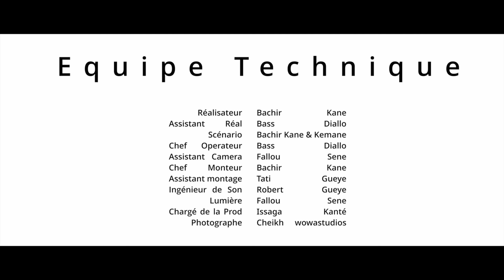Serie - Sketch - Korou Sugar Daddy - Ak Diop Fall - Saison 2 - Episode 19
Synopsis
Dans cette 2 -ème saison de votre série, Sugar Daddy version Koor, Diop Fall est obligé de supporter la présence de son gendre Aladji Mbengue qui est son hôte pour la durée du mois de Ramadan.
La cohabitation de ces 2 personnages haut en couleur et coureurs de jupes notoires est chaotique, allant jusqu’à menacer la tranquillité du foyer de Diop Fall , l’obligeant sans cesse à s’adapter.
Badara ,l’entremetteur attitré de Diop Fall ,joue sur les 2 tableaux lorsqu’il se met à faire de même avec Aladji Mbengue, lorgnant par la même occasion sur la nièce de ce dernier.
En fin stratège Badara essaie de tirer parti du fait que Diop Fall et Aladji Mbengue ont des vues  sur sa copine Gambienne Emmy.
Cette 2eme saison est un condensé d’intrigues ,de suspens et surtout de fou rire .

Equipe Technique
Réalisateur Bachir Kane
Assistant Réal: Bass Diallo
Chef Opérateur: Bass Diallo
Ingénieur de Son: Robert Ndong
Lumière: Fallou
Scénario Bachir Kane & Kemane
Monteur: Bachir Kane
Assistante Montage: Tati Gueye
Chargé de la prod: Issaga Kanté

Réalisé par Bachir Kane (Sénégal, février 2024)

Remerciements
Sidi Diouf - Babacar Cissé - Kemane Vision - Ablaye Dieye - Vito Mbengue - Lil beuz ( Bandar luxury confection ) Kouly Evens Mansour Sene - Ada Fam NVBTP -
Angel Ndione - Mareme Kane - Aziz Thiam - Moustapha Touba tech -Miss Style